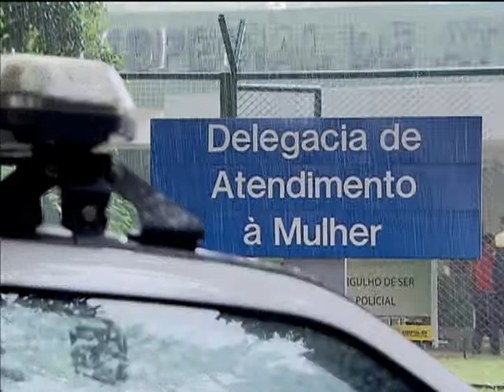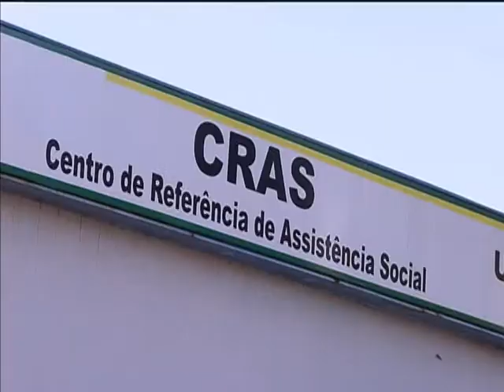Estudo inédito revela estrutura de gestão de estados e do Distrito Federal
NBR NOTÍCIAS - 15.03.13: Uma pesquisa inédita traz, pela 1ª vez, informações sobre a estrutura de gestão dos estados e do Distrito Federal. As áreas analisadas vão desde os serviços socioassistenciais até políticas de direitos humanos e segurança alimentar. O estudo foi feito pelo Instituto Brasileiro de Geografia e Estatística (IBGE).